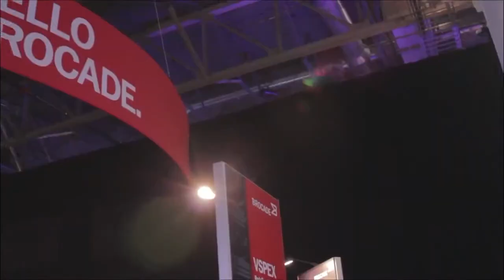Tom McKowen | EMC World 2014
Tom McKowen, Independent Bank, with Steve Kenniston and Dave Vellante at EMC World 2014

s an EMC practitioner, Independent Bank represents a company whose customers rely on the bank’s ability to protect their information. At the same time, the bank is expected to grant those customers access to their data, day and night, from a PC or mobile device. Tom McKowen, VP of Information Technology at Independent Bank, visited theCUBE at EMC World 2014 to talk over his business-specific challenges and the solutions he implemented when it came to storing and protecting his customer’s sensitive financial data.

How IT facilitates Independent Banks’ changing business needs
As part an Independent Bank with a growing paperless environment, McKowen’s IT team has been challenged to “improve business processes to streamline things to try to make it easier and quicker for our customers to transact with the business.”

To be able to provide customers access to their account at all hours, in addition to access to older information like check images, is a challenge that McKowen has embraced. It requires “data availability 24/7, internally and externally” and also means “keeping data online for a long time.”

Data Protection? “Nailed It.”

To overcome those challenges, McKowen decided to become an active/active data center, leveraging EMC VPLEX, RecoverPoint, Atmos in their virtual environment. Implementing these technologies meant their transformation “from a four-hour RPO, fifteen minute RTO to basically a zero downtime environment for the bank and [its] customers.”

Although VPLEX is the primary product Independent Bank uses to protect data and meet its RPOs and RTOs, McKowen also added that behind VPLEX, “Atmos is sitting behind for the archive data, so it’s object-oriented. We have multiple Atmos in our environment, so for the stale content that the customers may need to reference, such as check images, they’re going to come in and hit Atmos for that 0 – 90 day file data, that’s going to be on the Vplex.”

When it comes to tiers, divide and conquer
On of McKowen’s most complex tasks was to align “the expense to the business with the requirement to the business.”

McKowen decided to separate his system based on what makes the most sense for the bank for two reasons: cost and the ability to provide services. Gaining a comprehensive understanding of the business’ needs by clearly communicating was essential to the decision making process: “specifically, that if they were without this application in these time frames, could they still continue business without suffering?” The end result left Independent Bank with a two-tier system:

Tier 1: High-priority data is stored on tier one on a VPLEX. This includes “files associated with customer-facing points: check imaging, the ability to transact with checks coming into the bank, and mortgage processing — all of those critical business applications that have data associated with them.” Tier 1 also has to include some essential back-end, business-facing applications that keep the bank running.

Tier 2: Housing information that is “not critical, not priority” on Recoverpoint, tier two data are “not customer-facing, they’re not going to drive a business process that absolutely has to be there in that four-hour window.”